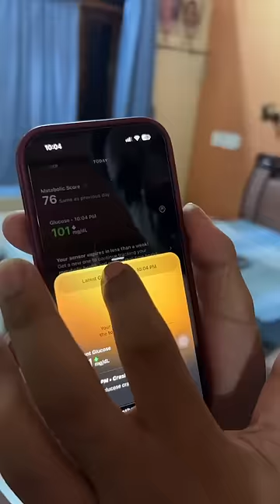30Day30Junk Jalebi vs Gulab Jamun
30Day30Junk series. which is a better choice between Jalebi and Gulab Jamun. a comparison between blood sugar spike